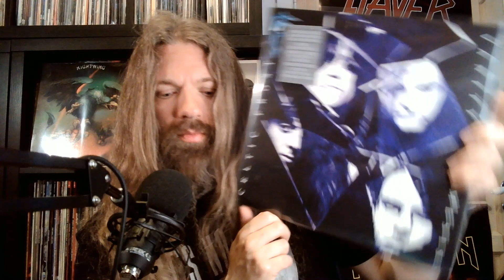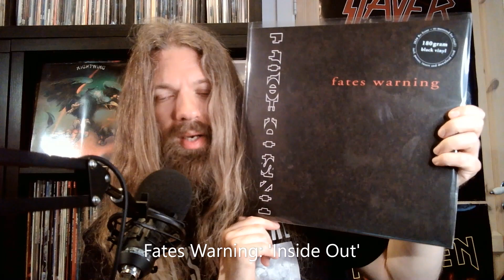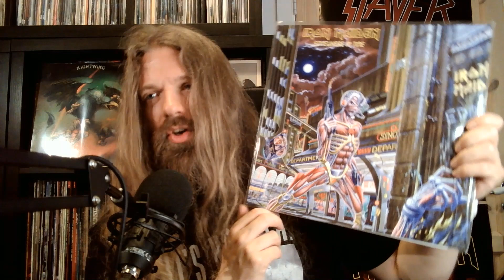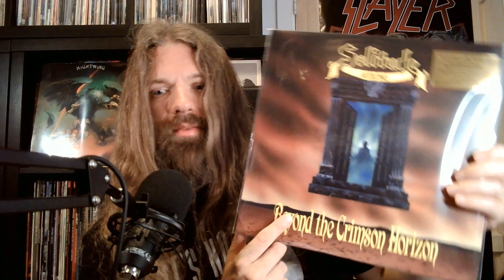On A Mission From Mr Boulder: 10 Desert Island Albums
Among the featured artists are Iron Maiden, Band.Maid, Solitude Aeturnus, and Death.

The music in the introduction and in the outro is taken from Grimmthurs' 'Morgengry'.

Chapters:
0:00 Introduction
2:00 Shout-outs
4:00 Desert island albums
10:25 Thanks for watching